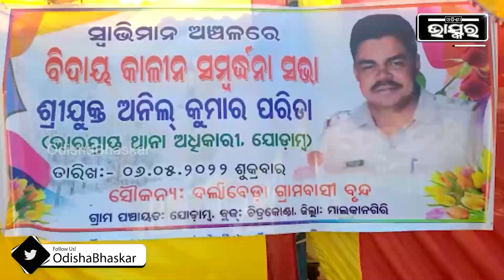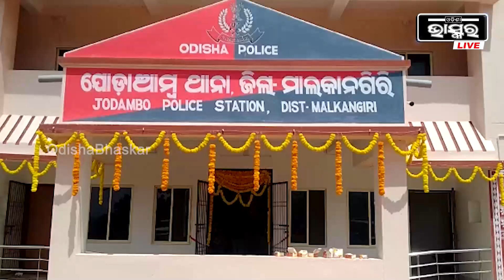ପୋଲିସ ବାବୁଙ୍କୁ ଭାବପୂର୍ଣ୍ଣ ବିଦାୟ ଦେବାପାଇଁ ଏକାଠି ହେଲେ ଶହଶହ ଲୋକ